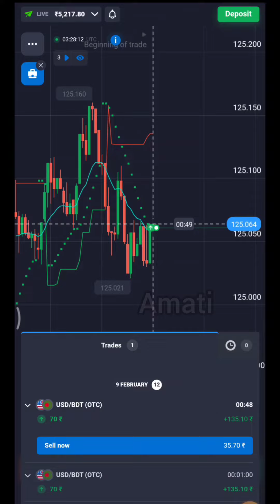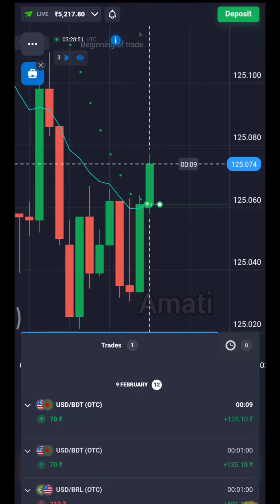Binary Trading Demystified: Easy Ways to Make Money | बाइनरी ट्रेडिंग: पैसा कमाने का सबसे आसान तरीका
Binary Trading Demystified: Easy Ways to Make Money | बाइनरी ट्रेडिंग: सरल तरीके से पैसा कमाने का सबसे आसान तरिका।

In this video, we'll demystify binary trading and show you easy ways to make money in the financial markets. Binary trading can seem complex, but with the right knowledge and strategies, it can be a straightforward way to earn profits.

Join us as we explore the fundamentals of binary trading, discuss essential tips and techniques, and provide actionable insights to help you succeed. Whether you're new to trading or looking to enhance your skills, this video is packed with valuable information to empower you on your trading journey.

Don't miss out on this opportunity to learn how to navigate the world of binary trading and unlock your potential for financial success. Hit the play button now and start your journey towards financial freedom!

Let's embark on this journey together towards achieving our financial goals. Happy trading!